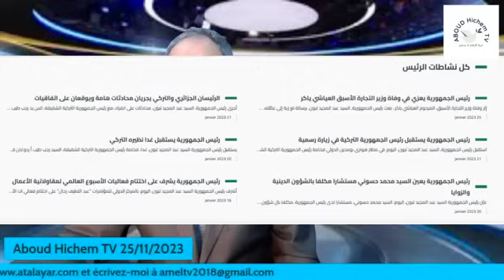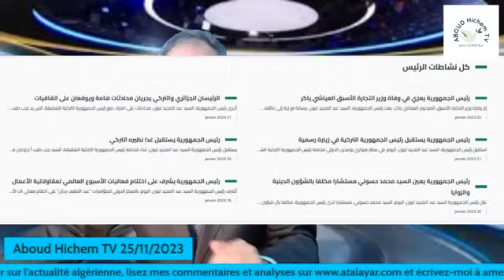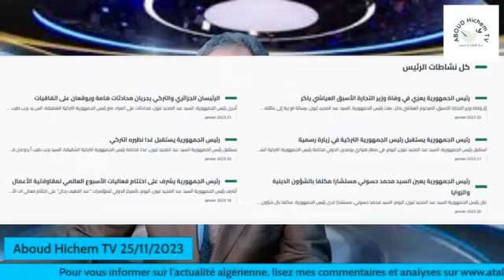نشاط واحد قام به تبون خلال أسبوع بأكمله . هكذا الحال طول السنة